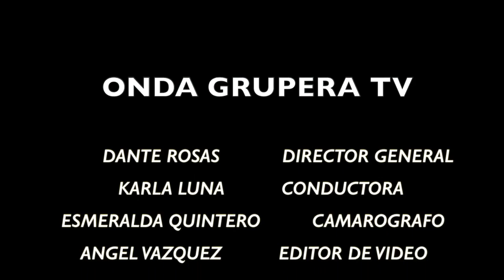BANDA "LOS SEBASTIANES " , ATRAVEZ DEL VASO , DESDE ZITACUARO MICHOACAN OGTV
PROGRAMA ONDA GRUPERA TV , ENTREVISTA EXCLUSIVA CON BANDA "LOS SEBASTIANES "